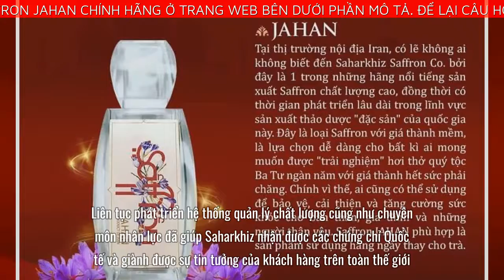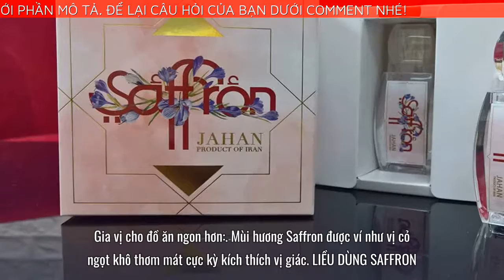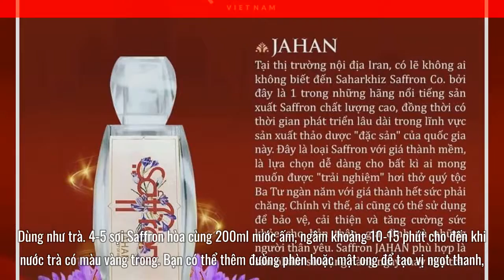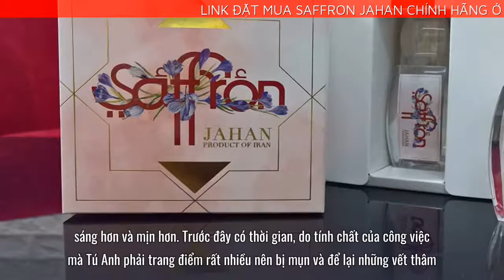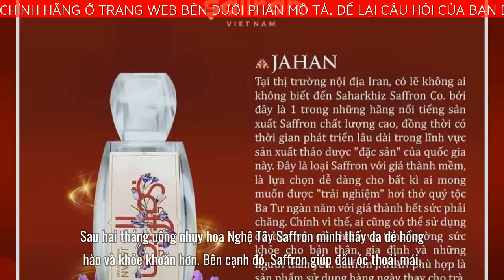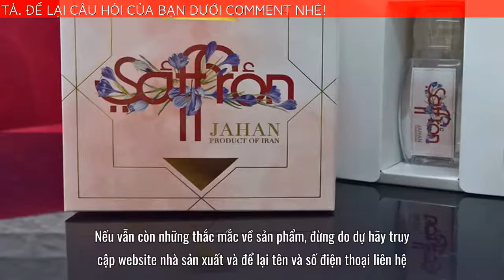Saffron Jahan bán ở đâu? Có làm đẹp và trị mất ngủ thật không?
Bên cạnh các dòng sản phẩm Saffron cao cấp và trung cấp, các khách hàng lựa chọn mua Saffron hoàn toàn có thể tìm đến một phân khúc bình dân hơn, giá rẻ hơn đến từ thương hiệu Saharkhiz Saffron Company, đó là JaHan Saffron.
JaHan là dòng sản phẩm do thương hiệu Saharkhiz Saffron Company sản xuất
Nhắc đến một trong nhữn thương hiệu Saffron lâu đời nhất tại Iran, không thể không nhắc đến Saharkhiz. Thành lập từ năm 1932, hơn 80 năm, Saharkhiz không ngừng cho ra mắt những sản phẩm nhụy hoa nghệ tây tốt nhất nhất, trải qua những quy trình kiểm nghiệm chất lượng khắt khe trước khi đến với người tiêu dùng.
Liên tục phát triển hệ thống quản lý chất lượng cũng như chuyên môn nhân lực đã giúp Saharkhiz nhận được các chứng chỉ Quốc tế và giành được sự tin tưởng của khách hàng trên toàn thế giới.
Thuộc phân khúc Saffron an toàn có kiểm soát, các sản phẩm của hãng Saharkhiz cũng là sự lựa chọn của khá nhiều khách hàng. Saffron JaHan chỉ sử dụng một lượng nhỏ thuốc trừ sâu và phân bón vô cơ trong quá trình canh tác nhưng vẫn nằm trong tiêu chuẩn cho phép, hoàn toàn đảm bảo chất lượng, hương vị cũng như sự an toàn đối với sức khỏe người sử dụng và người sản xuất.
Hiện nay tại Việt Nam, thật sự là hiếm có sản phẩm nào tốt như Nhụy Hoa Nghệ Tây với các công dụng như:
Giúp ổn định huyết áp, tim mạch: Crocin trong Saffron giúp hạ huyết áp, giảm cholesterol trong máu rất tốt cho người cao huyết áp
Phục hồi và tăng cường sinh lý tự nhiên:
Dược hiệu tự nhiên từ nghệ tây khiến hooc môn sinh lý sản sinh đều đặn hơn
Cải thiện chất lượng giấc ngủ:
Giảm căng thẳng, điều trị trầm cảm, tăng cường trí nhớ và giảm mất ngủ
Duy trì nhan sắc trẻ trung:
Giúp trắng da, giảm nám, trị mụn, ngừa lão hoá tự nhiên với các vitamin, chống oxy hóa…
Phòng ngừa đột quỵ, ung thư:
Saffron sử dụng trong y học cổ truyền thời gian dài trong việc ức chế ung thư và đột quỵ.
Gia vị cho đồ ăn ngon hơn:
Mùi hương Saffron được ví như vị cỏ ngọt khô thơm mát cực kỳ kích thích vị giác